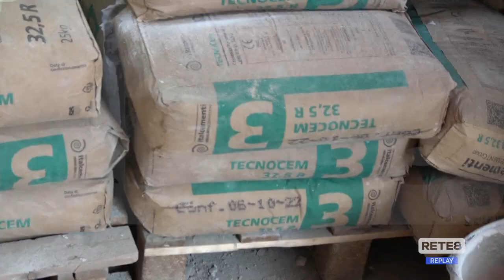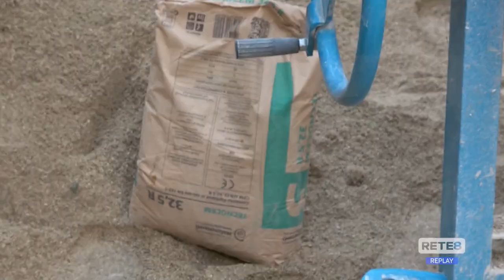Superbonus - Fillea Cgil: "Confermare la riconversione ecologica"